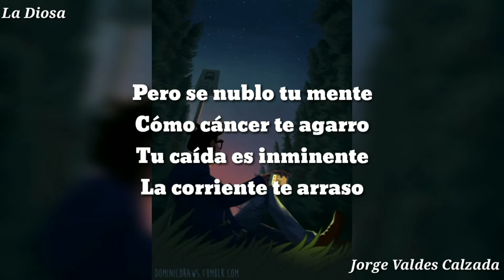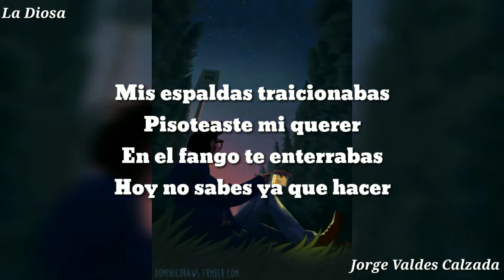Poema De Desamor Narrado (La Diosa)